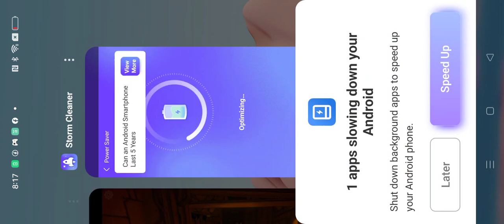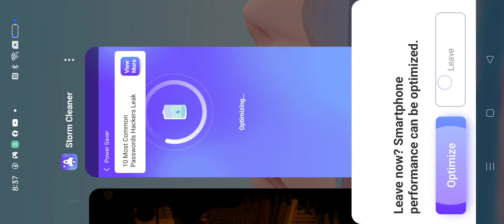This guy has a whole projector used as a head?!? (Split into 2 parts cuz my storage will be full)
Today we played the third chapter of batim! AKA bendy and the ink machine chapter 3!!

We saw 2 scenes of the projectionist and we met Alice Angel giving us orders for her!

We are sorry we needed to split the parts up for my storage